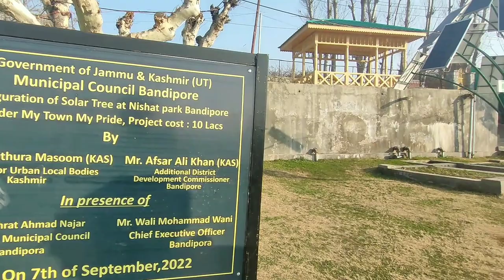Aaj bachoon ke sath bachaa bane gaya 😊😊 || bachpan ki yaadein tazaa hogii# Kashmir # bandipora